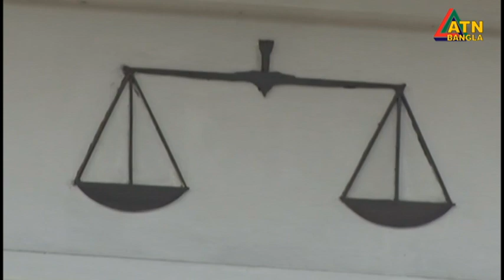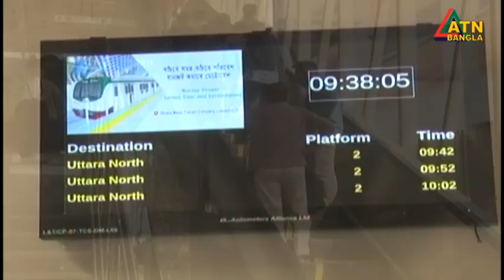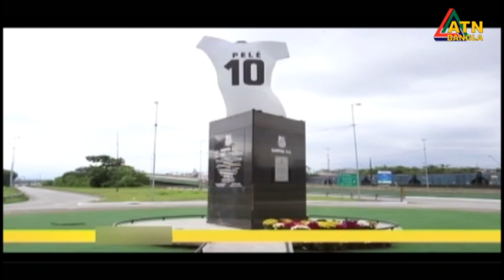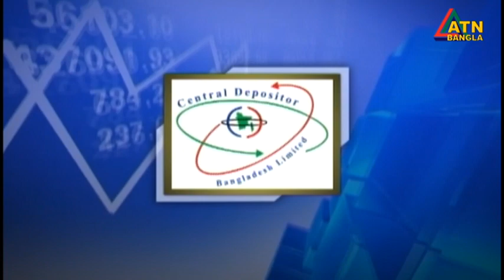এটিএন বাংলা ‌দুপুর ১ টার সংবাদ । 02.01.2023 | Bangla Khobor | Bangla News | BD News | ATN Bangla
News Presented by- Chintia Haque